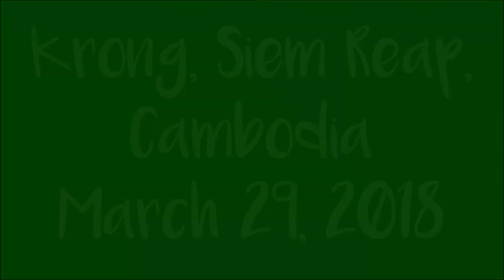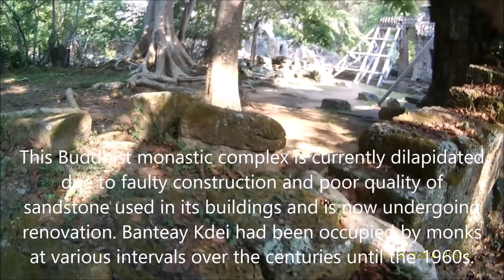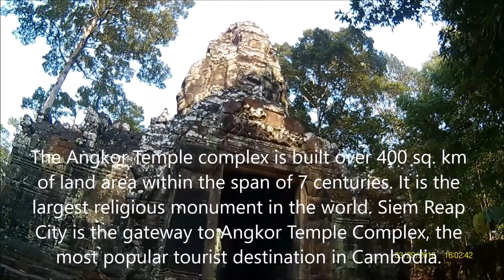Exploring the Angkor Temple Complex, Cambodia: Banteay Kdei Temple & Sras Srang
BUILDER’S JOURNAL presents:
TRAVELING AS IT IS! – is a compilation of raw unedited video footages of my traveling adventure. My concept of traveling is riding public transportation, a road trip from home to a job destination or just a stroll around the neighborhood. You can hear, feel and see the “REAL” sights & sounds of a place or destination that are usually not tourist trail. There is a lot of street food to taste, adventures to encounter, lots of local people to meet and sometimes fellow travelers wanting to share their own personal experiences. ENJOYING LIFE - AS IT IS!

This is a video journal of our budget travel to Siem Reap, Cambodia featuring our visit to the Banteay Kdei temple. This Buddhist monastic complex is currently dilapidated due to faulty construction and poor quality of sandstone used in its buildings and is now undergoing renovation. Banteay Kdei had been occupied by monks at various intervals over the centuries until the 1960s.

The Angkor Temple complex is built over 400 sq. km of land area within the span of 7 centuries. It is the largest religious monument in the world. Siem Reap City is the gateway to Angkor Temple Complex, the most popular tourist destination in Cambodia.  You can purchase a ticket to visit these magnificent man-made wonders at Angkor Enterprise building. This video features our tuk-tuk ride from our accommodation at Allis House to Angkor Enterprise showing some scenic tour around Siem Reap.

The fee for a 1(one) day tour of the Angkor Wat Temple complex is US$37 per visitor, for 3 day-visit is US$62, and for 7 day-visit is US$ 72. For a 1 (one) day tuk-tuk ride around the complex is US$ 25 plus tip and lunch meal of the driver (voluntary only). Some tourist rent bicycle or motorbikes. For a 1(one) day tour of Angkor, you’ll be visiting around 10 temples. And it’s super hot during the summer season so bring lots of water. The grandeur of these magnificent man-made wonders in real life is way beyond imagination.

To learn the story behind this video, please click this

For more construction articles and travel inspiration, you can visit my and hit the FOLLOW key.

I welcome comments, suggestions, corrections and any additional information to serve the construction industry and traveling community.